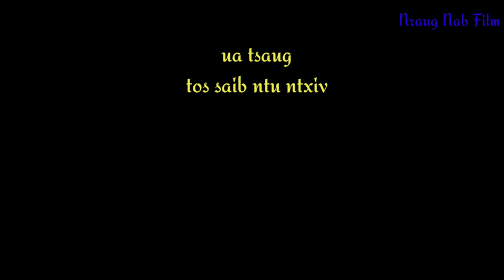Npauj Npaim Kev Hlub _ daim 12 _ Nraug Nab Film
ua tsaug ntau rau ib tsoom py saw daws pab txhawb qhav peb thiab ua tsaug...
tos saib ntu ntxiv.